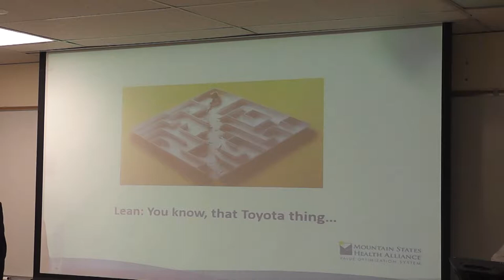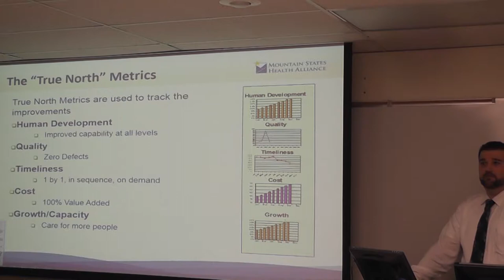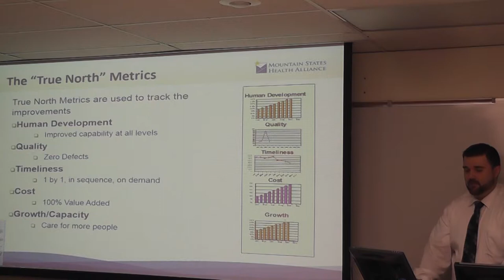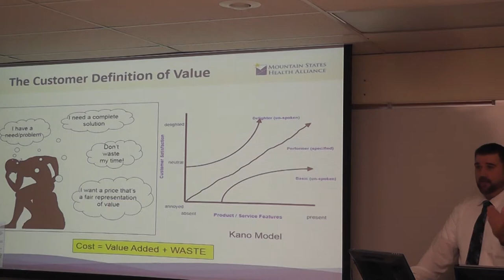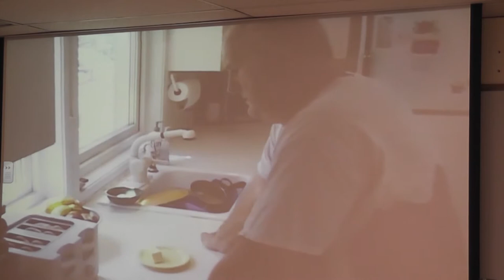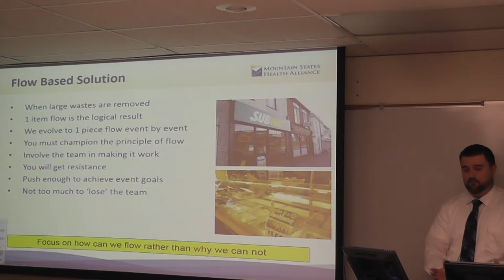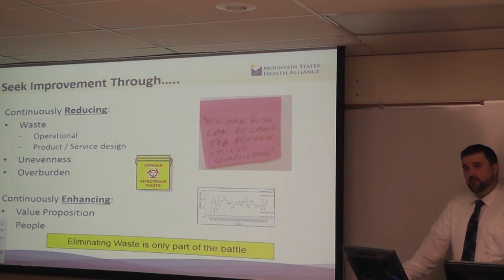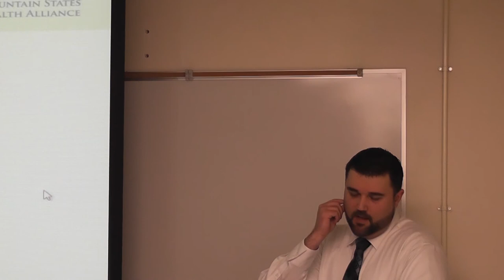Lean: You know, that Toyota thing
Mr. Brent Cummings who leads the Value Optimization System (VOS) at Johnson City Medical Center discusses the LEAN system of quality improvement.